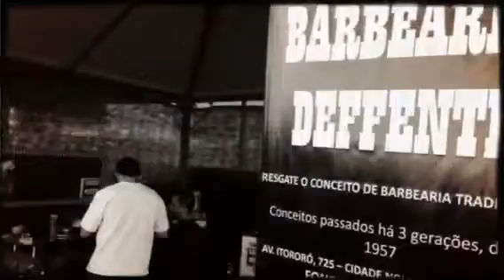Confira o Indaiatuba Auto Fest no Parque Mall em Indaiatuba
O Indaiatuba Auto Fest, realizado no domingo, dia 16/08/15, no estacionamento interno superior do Parque Mall, superou as expectativas: o shopping registrou a passagem de 578 veículos entre participantes do encontro de carros antigos e de coleção, e visitantes do evento. Música boa e comidas deliciosas também completaram a festa, que contou até mesmo com a presença de uma barbearia super estilosa, a Barbearia Deffente.

O mecânico de carros antigos Alexandre Rodrigues Silva, dono de três Kombis e quatro Fuscas antigos, levou um de seus tesouros ao evento, uma Kombi branca e azul, que chamou a atenção de muitos dos presentes. “Gostei muito de participar, foi muito organizado, com a separação de carros clássicos e novos, para todos os gostos”, comenta. “Muito boa a iniciativa do Parque Mall em realizar o Indaiatuba Auto Fest. Faltam eventos assim na cidade.”

O casal Rafael Izzo e Fátima Ferraz, que mora em Indaiatuba há 5 anos, participou pela primeira vez de um encontro de carros, marcando presença no Indaiatuba Auto Fest com uma Gazelle, réplica da Mercedes 1929. “Gostamos muito, o pátio está legal e cheio de carros interessantes”, declara Izzo.

A corretora Midian Batista de Souza compareceu ao encontro de máquinas com o marido Adilson dos Santos e o filho Gustavo de 2 anos, que é apaixonado por carros e adorou o passeio com a família. “Ele se divertiu muito e nós também gostamos bastante, é muito legal ver os carros, um evento diferente”, diz.

O Indaiatuba Auto Fest contou ainda com a exposição de carros de corrida do início do século 20 nos corredores internos do shopping, além das máquinas da Over Machine e as raridades do Encontro de Quinta, que ocorre em um posto da cidade. O evento foi realizado em parceria com a corretora PGNI, Porto Seguro e Rodobens.